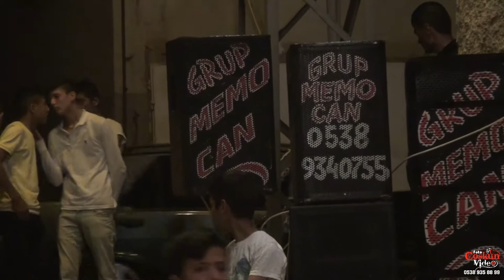FOTO COŞKUN ve MEHMET KALKAN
FOTO COŞKUN
İBRAHİM COŞKUN 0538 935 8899
GRUP MEMOCAN  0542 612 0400
Görüntüyü Daha İyi İzlemek İçin HD modunda İzleyiniz